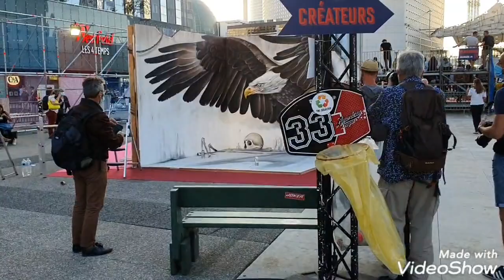Urban week le festival da l'art urbain à la défense 92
Le festival de street culture Urban Week revient à La Défense, du mercredi 16 au dimanche 20 septembre 2020. Au programme :  Du street art en live, mais aussi un super marché de créateurs!
L’Urban Week revient pour une nouvelle édition à La Défense du mercredi 16 au dimanche 20 septembre 2020. Un festival d'art gratuit qui, comme son nom l'indique, est dédié à la culture urbaine. Cet événement propose sur le Parvis de Paris La Défense cinq jours de festival alternatif où la street culture est à l’honneur.
Cette année, l’Urban Week propose à nouveau du graff en live mais aussi une allée des créateurs pour repartir avec de belles œuvres à accrocher chez soi ou encore des initiations au street art et de la gourmandise entre autres... le tout réparti sur un bel espace de 6 500m² !
Au menu de l'Urban Week 2020 :
Du street-art en live avec de nombreux artistes dans le cadre d'Underground Effect par Projet Saato. Les noms seront annoncés prochainement, mais on peut s'attendre à de grands artistes. Ne manquez pas cette occasion de les voir graffer en direct.
Des rendez-vous sportif urbains, dont des shows de BMX, des battles de breakdance, des démonstrations de basket et des initiations accessibles à tous.
Un food court avec quatre Food Trucks proposant une gastronomie de rue variée et gourmande en provenance du monde entier.
Une allée des créateurs qui regroupe plusieurs créateurs indépendants : mode et design et bien d'autres surprises...
Vous l'avez compris, cet événement est l'occasion de profiter des derniers beaux jours. Et comme l'accès à cet événement est gratuit, vous auriez vraiment tort de vous en priver ! Un bon plan à ne pas manquer.
Urbain week, l'événement à ne pas rater, soyez au rendez-vous  du du 16 au 20 septembre 2020 des lives pour  vivre une expérience unique  et découvrir des performances artistiques et sportives et fêter l'art urbain sous toutes ses formes.
الأسبوع الحضري 2020، مهرجان باريس لا ديفانس لثقافة الشوارع مهرجان ثقافة الشارع في الأسبوع الحضري يعود إلى لا ديفانس من الأربعاء 16 سبتمبر إلى الأحد 20 سبتمبر 2020. على جدول الأعمال فن الشارع!
أسبوع الحضري يعود لطبعة جديدة في لا ديفانس من الأربعاء 16 سبتمبر إلى الأحد 20 سبتمبر 2020. مهرجان فني مجاني، كما يوحي الاسم، مخصص للثقافة الحضرية. يقدم هذا الحدث  أمام باريس لا ديفانس خمسة أيام من مهرجان بديل حيث ثقافة الشارع في دائرة الضوء.
 باريس.  الخميس 17 سبتمبر
هذا العام،أسبوع الحضري مرة أخرى يقدم الكتابة على الجدران الحية ولكن أيضا زقاق من المبدعين
. سيتم الإعلان عن الأسماء قريباً، ولكن يمكننا أن نتوقع فنانين كبار . لا تفوت هذه الفرصة لرؤيتهم .
الأحداث الرياضية الحضرية،بما في ذلك عروض بي إم إكس، ومعارك التكسير، ومظاهرات كرة السلة والبدء في متناول الجميع.
قاعة طعام مع أربع شاحنات الطعام التي تقدم متنوعة وذواقة فن الطهو في الشوارع من جميع أنحاء العالم.
ممر مصمم يجمع بين العديد من المصممين المستقلين: الأزياء والتصميم والعديد من المفاجآت الأخرى...
كما ترون، هذا الحدث هو فرصة للاستمتاع بالأيام المشمسة الحالية. وبما أن الوصول إلى هذا الحدث مجاني ،سيكون من الخطأ حقًا حرمان نفسك منه! خطة جيدة لا ينبغي تفويتها.